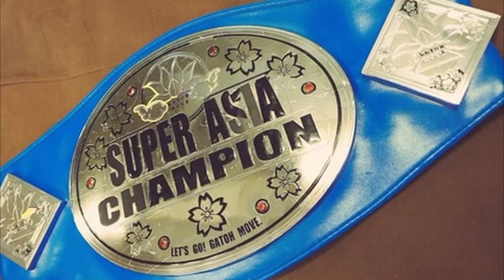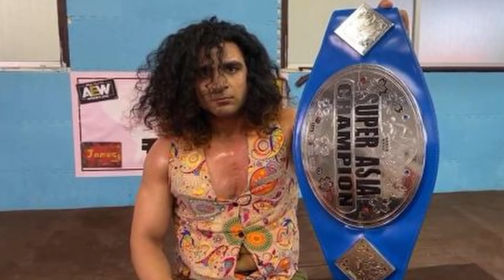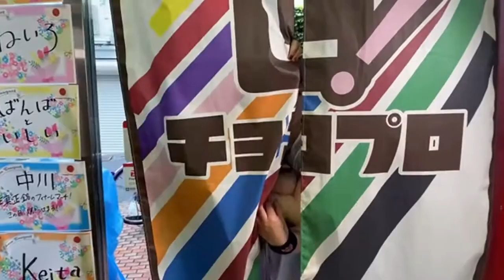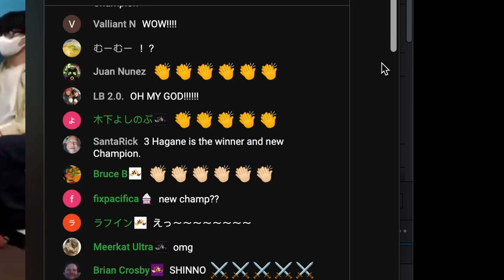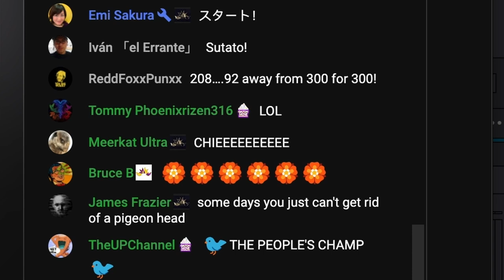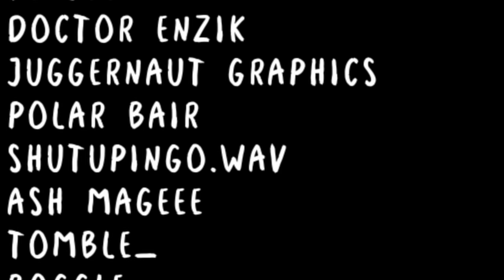THIS IS CHOCO PRO WRESTLING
SUPPPORT CHOCO PRO at

MUSIC

Space Co. Kane